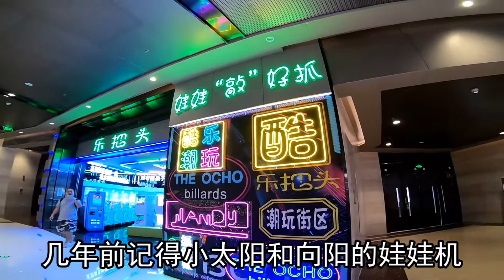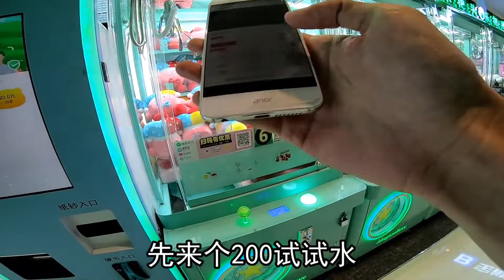能甩能二收还巨力，这娃娃机玩得让人原地起飞啊！【爱夹娃娃的Dollar】